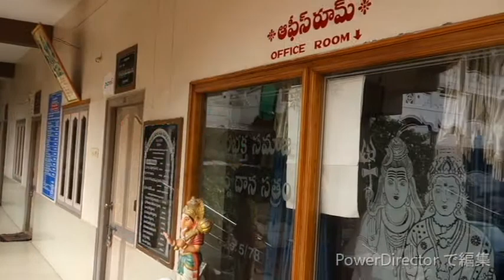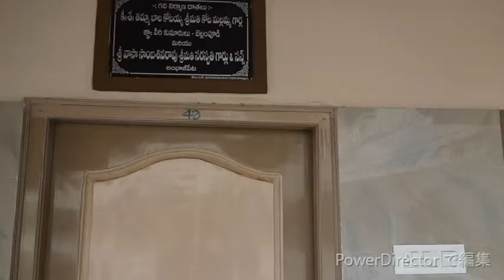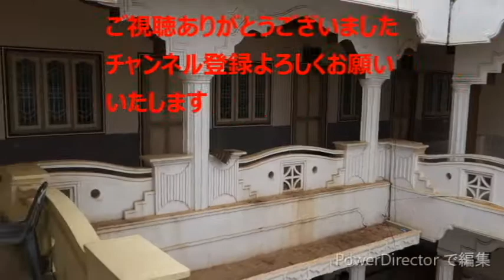シヴァ神の聖地スリ・セーラムで泊まったダラムサラ（巡礼宿）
南インド、アンドラプラデシュ州の聖地、スリセーラムです
ここは高野山のように山の上にある宗教都市のようなところです
夜行バスで朝着いてホテルを探しましたが、一般のホテルはなく巡礼者向けのダラムサラ（巡礼宿）にチェックインしました
清潔で申し分のない宿でしたが、お値段もそれなりに高かったです(^^ゞ
撮影日2018年12月16‐17日